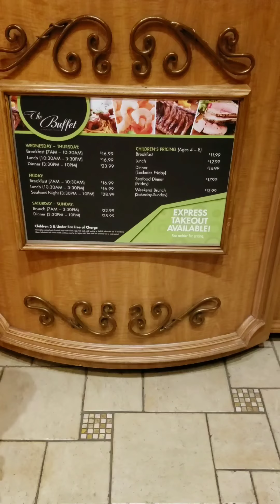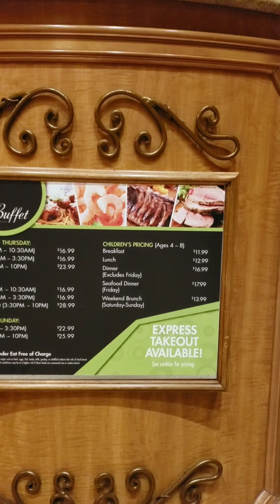Golden Nugget Las Vegas, Awesome Buffet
We seriously stuffed ourselves at the Golden Nugget Buffet in Las Vegas. Unfortunately the Pool was closed for the Winter Season.
We invite you to follow our Journey and hope you enjoy our Coastside Family Adventures. We will document living our unconventional  life, post reviews of products we love and campgrounds all over the country. We hope you are inspired by our videos. Our goal is to get families spending time together and exploring the outdoors. The idea is to figure out how to live life to the fullest.

We have designed a few Tshirt over the last couple of years. Each sell supports our Journey. We hope you love them as much as we do. We really appreciate your support.

for Blog posts, Campground Reviews and Product Reviews

If you like to write us, our mailing address is
P.O.B. 370572